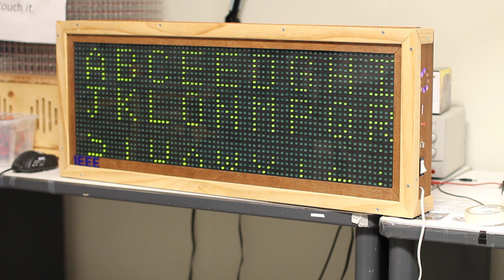72x24 LED matrix - IEEE Summer Project 2011.MOV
This 72x24 LED matrix is the one of the projects of UCLA IEEE summer projects, we planned to make a low cost high resolusion LED Matrix by using shift registers and decade counters, the total cost for this matrix is about $150. It will capable to display and mono color patterns and animations, extension port is being extended to side panel in order to connect controller for playing games :). And there are lot of other awesome features.

Designed and built by Green Ye(Myself)
soldered(all LEDs) and drilled(holes) by entire summer projects team
assembled by  Calvin Cam and me
simply programmed by myself
need more development and upgrades